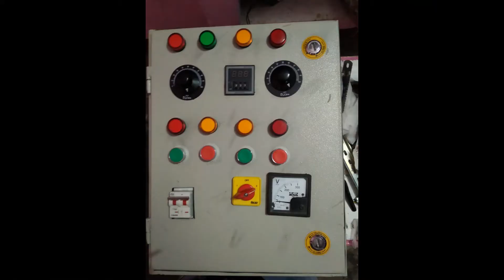hydrulic paper plate machine automatic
MISSING PARTS INDUSTRIES
One of the best leading manufacture company which provide all type of disposables material making machines & their service , installation & commissioning under one roof.
Provide machine PAN India